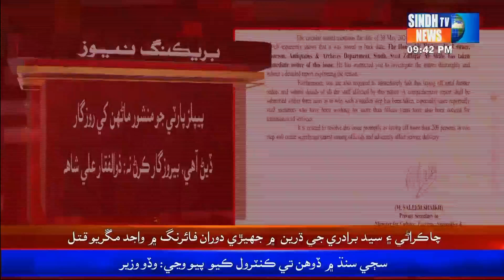Dismissal of 200 employees, notice of provincial minister to secretary to investigate | Sindh TV